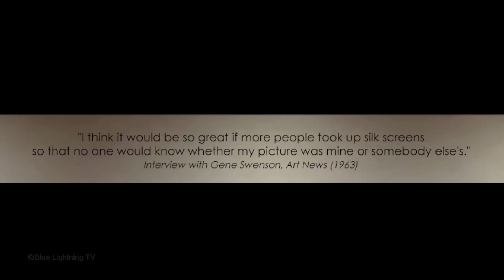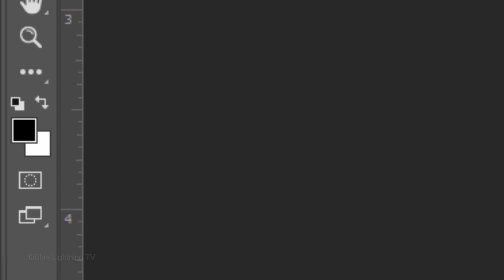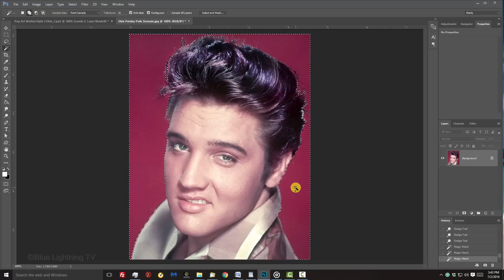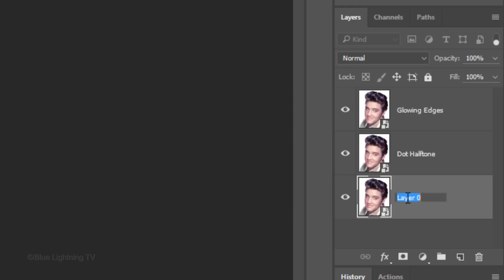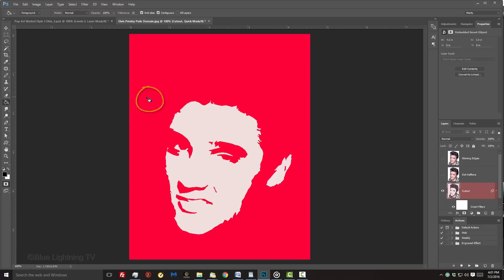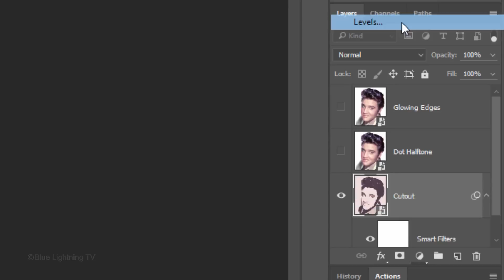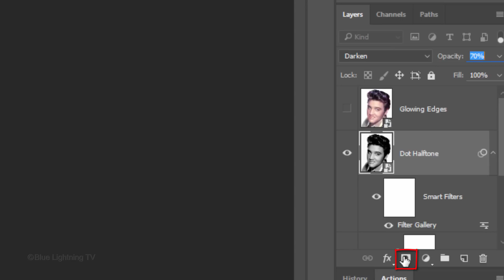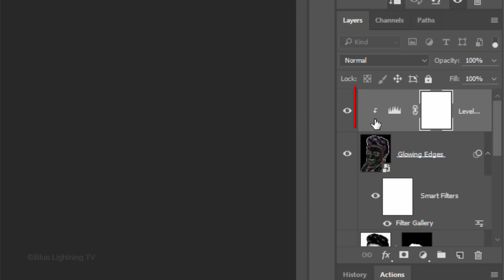Photoshop Tutorial: Part 1 - Create Andy Warhol-style, Pop Art Portraits from Photos! (Style #3)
Photoshop CC 2015.5 tutorial in 2 parts showing how to transform a photo into the  look of an Andy Warhol-style, pop art silkscreen portrait, as well as adding Warhol-like text.  Andy Warhol was an American artist who was a leading figure in the visual art movement known as pop art. His works explore the relationship between artistic expression, celebrity culture, and advertisement that flourished by the 1960s.